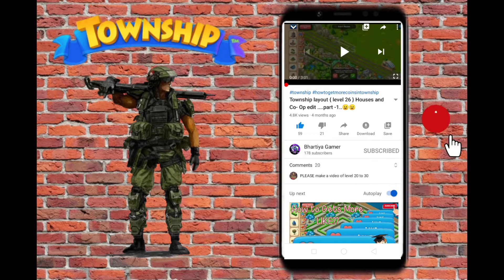New TRAIN STATION SKIN UNLOCKED!!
Township: a great game for the whole

Township features:
● Play with your Facebook and Google+ friends or make new friends in the game community!